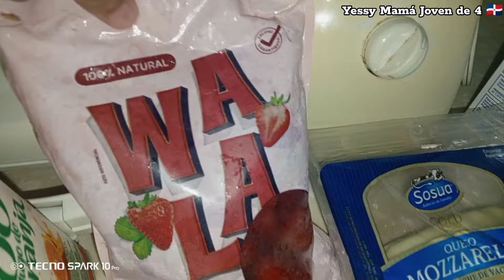✨ Haciendo Desayuno 😋| Fregando muchos trastes 🧽🧼| Compras necesarias 🛒🛍|Vlogs en RD 🇩🇴